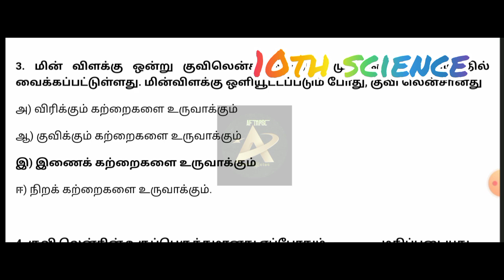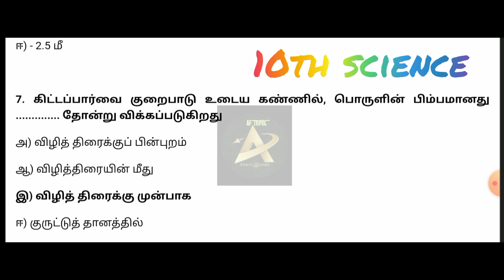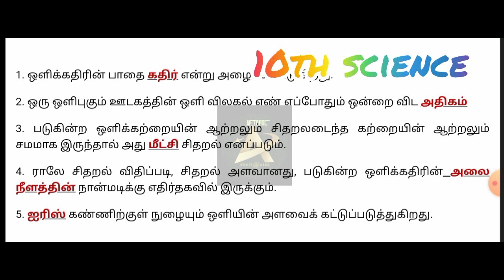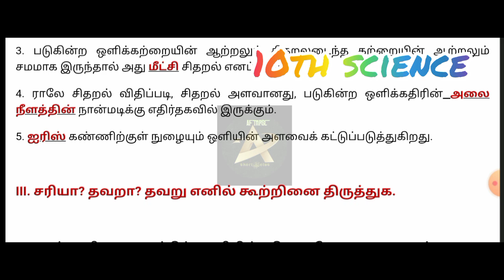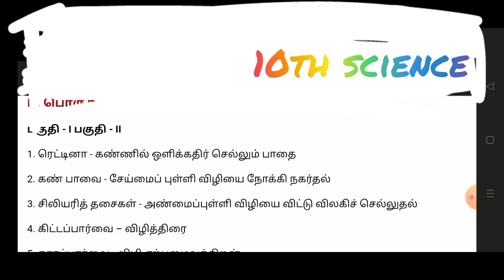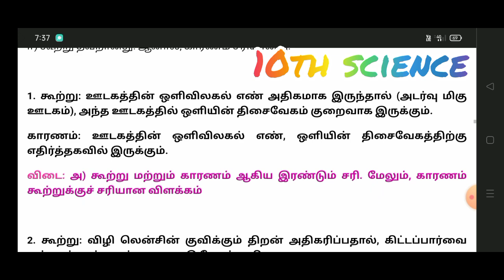10th science - ஒளியியல் - lesson 2- Book Back Question Answers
10th science - ஒளியியல் - lesson 2- Book Back Question Answers